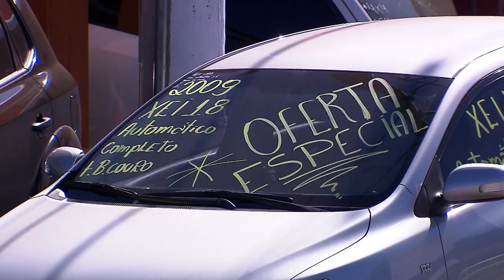Seção discutirá se atraso na baixa do gravame após quitação de veículo gera dano moral presumido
​​​​Os ministros da Segunda Seção do Superior Tribunal de Justiça (STJ) afetaram dois recursos especiais para definir, no rito dos recursos repetitivos, se há dano moral presumido (in re ipsa) quando a instituição financeira atrasa a comunicação de baixa, no sistema do Detran, referente à quitação do financiamento de veículos.
REsp 1881453
REsp 1881456